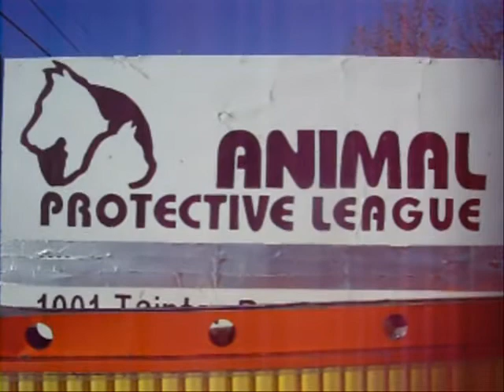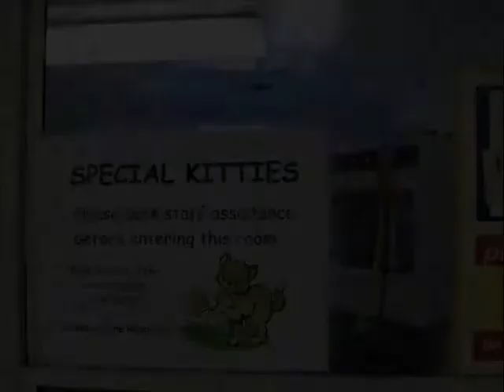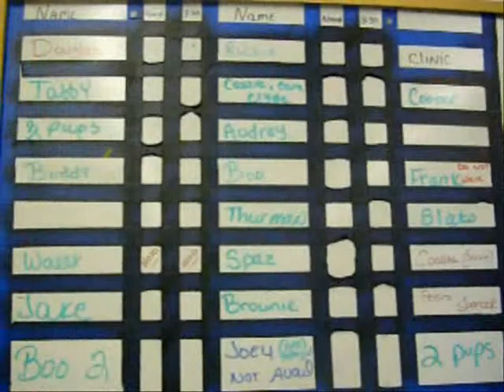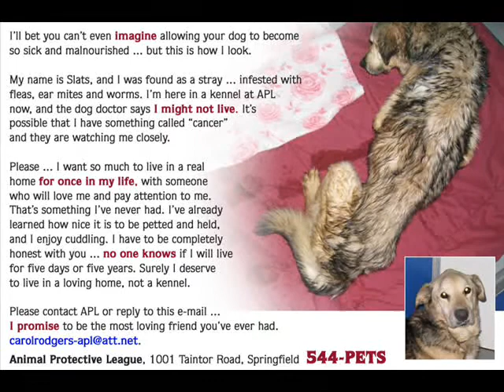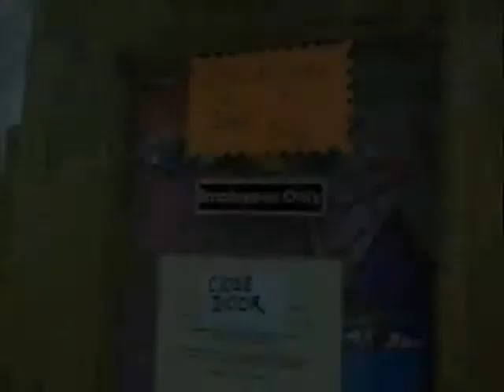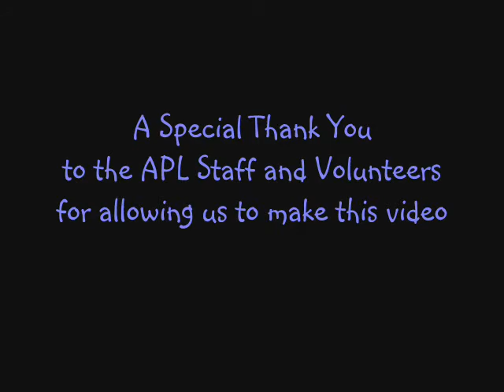Animal Protective League, Springfield IL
This is a video I did for a final project for my Applied Study Term class this semester. I volunteered at the Animal Protective League in Springfield, IL, over the course of this semester and all footage is from there. If you see an animal you like, and you are in the central Illinois area, you should come check them out! All these animals are adoptable!

Animal Protective League
1001 Taintor Rd.

Thanks to the APL for allowing my flatmate Danielle and I to make this video, and thank you to our professor for giving us the excuse to go and play with kitties all day!